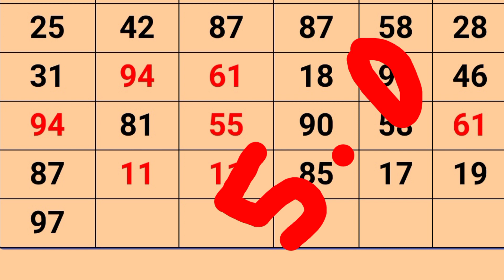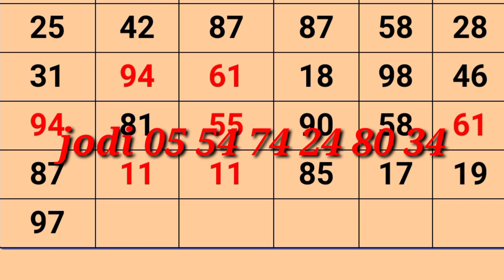kalyana matka kannada video teda 10. 1. 2023. ಕಲ್ಯಾಣ ಮಟ್ಕಾ ಕನ್ನಡ ವಿಡಿಯೋಸ್